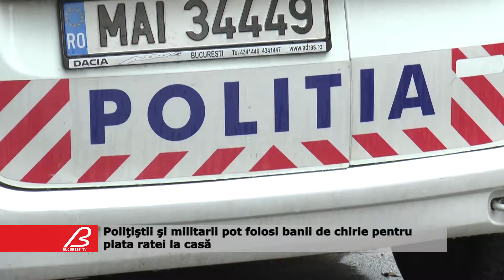Poliţiştii şi militarii pot folosi banii de chirie pentru plata ratei la casă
Klaus Iohannis a semnat decretul pentru modificarea legilor privind statutul Poliţistului, respectiv a Statutului cadrelor militare.
Astfel, politiştii şi militarii care beneficiază de compensaţia lunară pentru chirie o pot folosi pentru plata ratei locuinţei achiziţionate.
Klaus Iohannis a semnat decretul pentru promulgarea legii pentru modificarea şi completarea unor acte normative.
Totodată, compensaţia lunară pentru chirie se acordă pentru o singură locuinţă achiziţionată pe timpul carierei. De altfel, proiectul prevede că sumele pot fi justificate cu un contract de vânzare-cumpărare cu plata în rate a locuinţei.